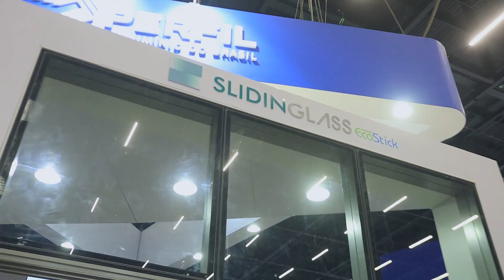Fachadas Perfil na FESQUA 2022